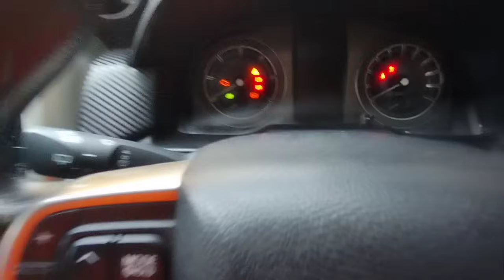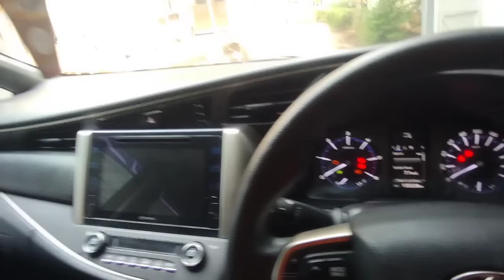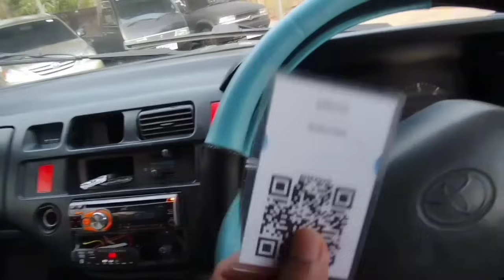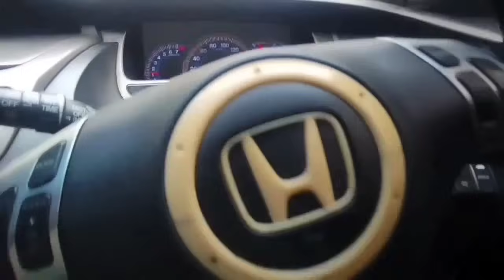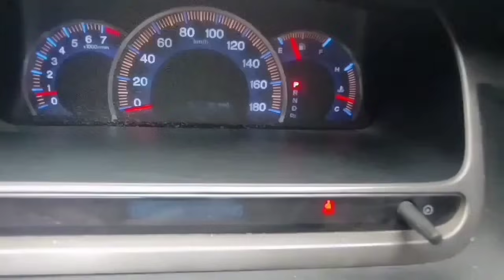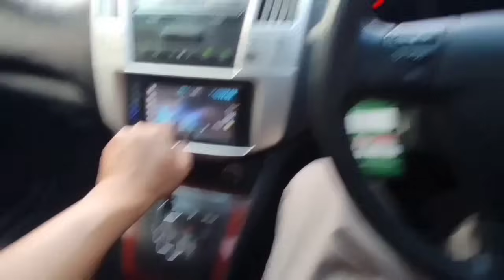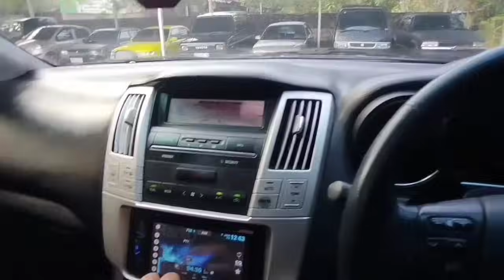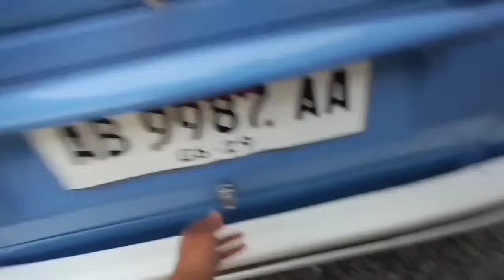Grand Extra 95 Kredit Mobil Bebas Bunga 12 November 2024